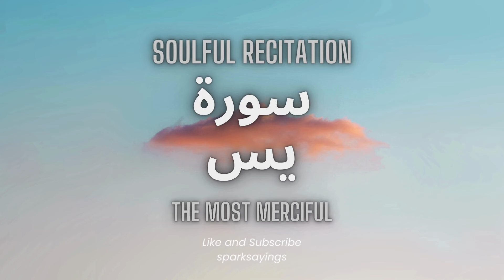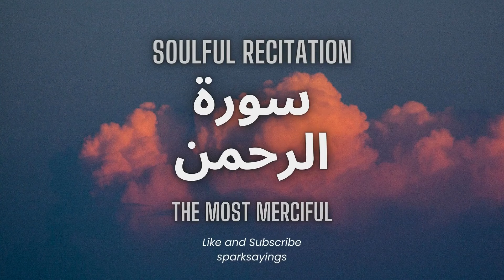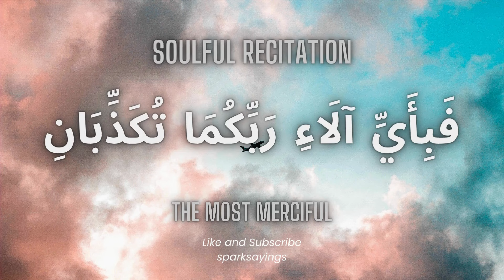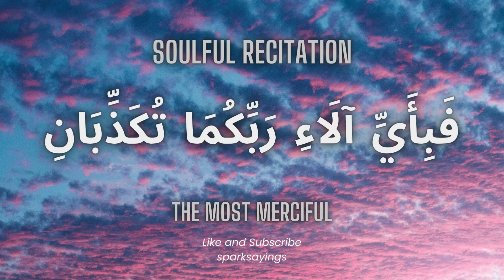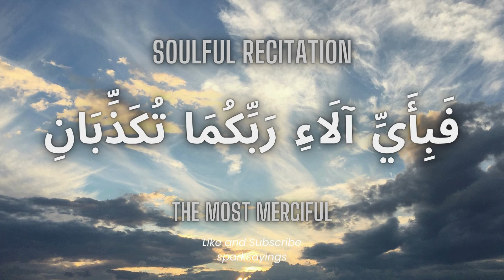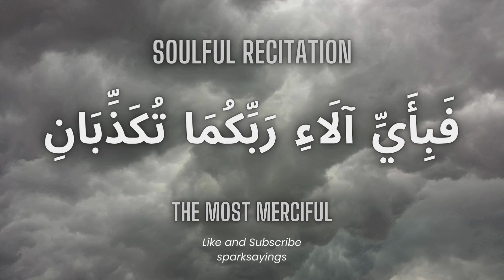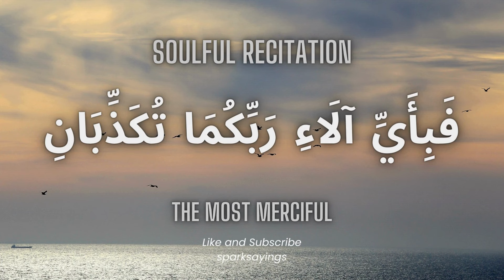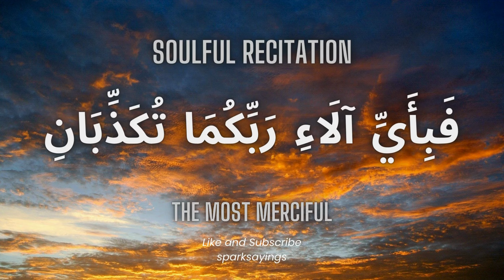Surah Yasin | Surah Rahman | Beautiful Recitation | By Walid Marei Al Shehri